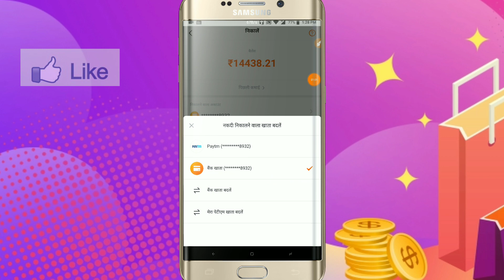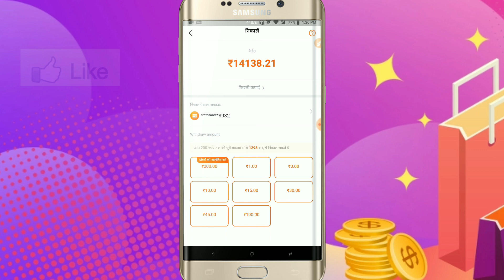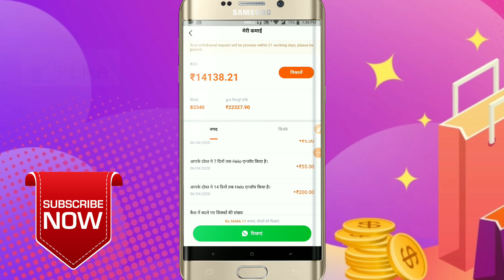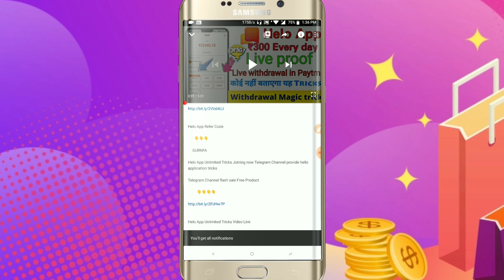Helo App Se Paisa Kaise Kamaye | Every Refer ₹300, Hello App Se Paisa Kaise Kamaye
Helo App Refer Code

CWZZCVM

Hello channel link

Rock Bottom Prices On Electronics :